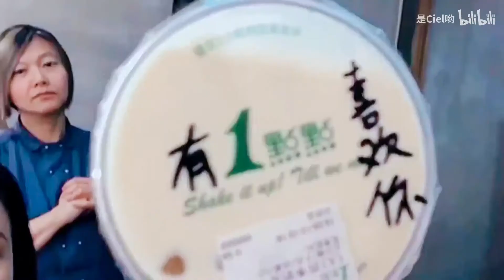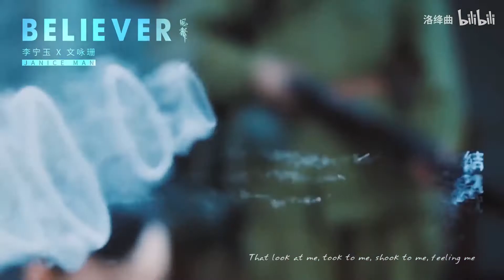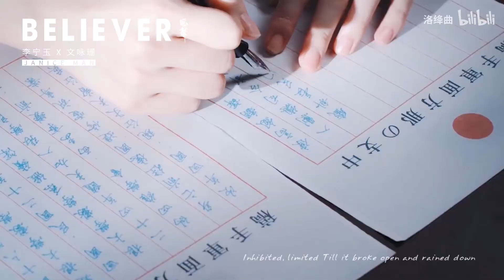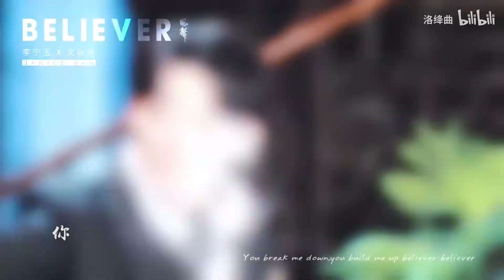文咏珊 文咏珊一！点！也！不！奶！李宁玉个人向丨李上校的帅气瞬间电晕你！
你是圈圈四月天